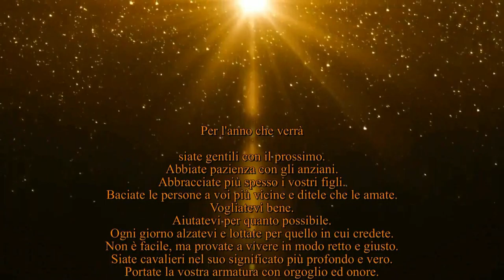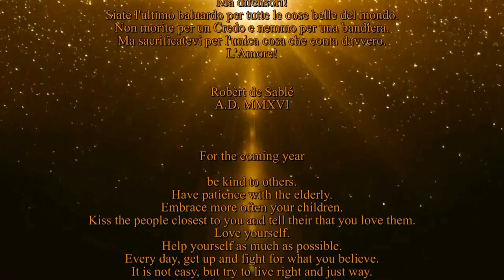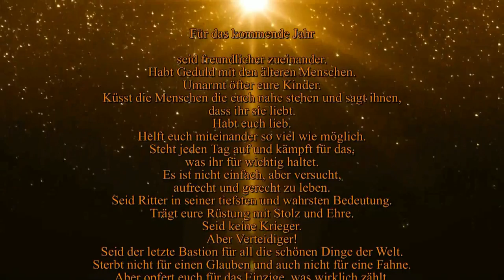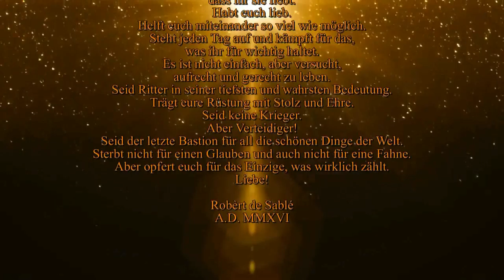Robèrt de Sablé - Riflessioni per il nuovo anno